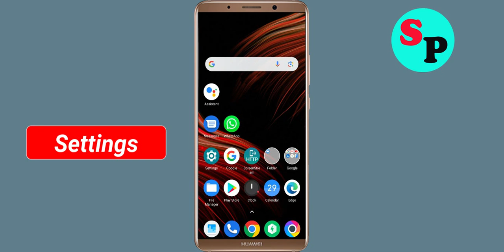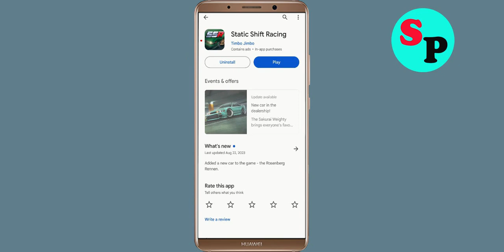How to Fix Static Shift Racing Unfortunately Has Stopped Problem Solved in Android & Ios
In this video, i will show you how to fix / Solve Static Shift Racing Unfortunately, Has Stopped Problem in Android & Ios Mobile. If you are facing same problem in your mobile then it will help you to get rid of this error.